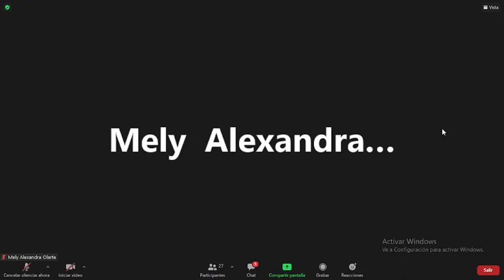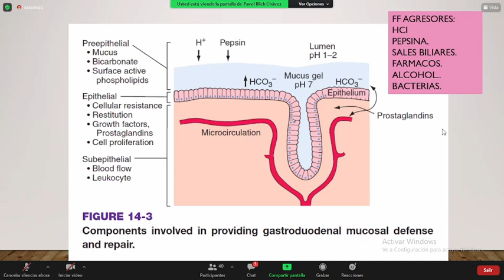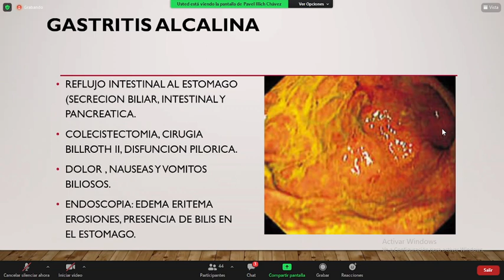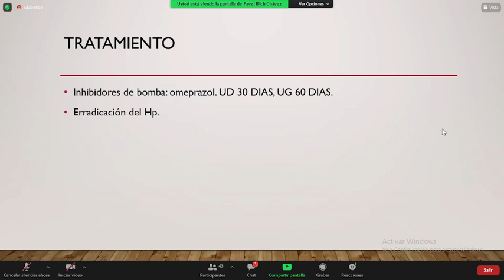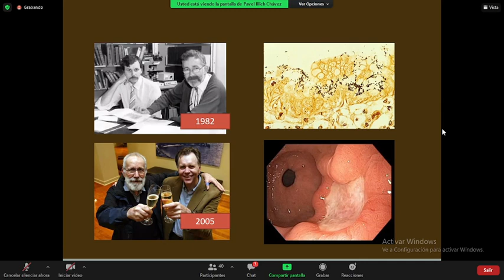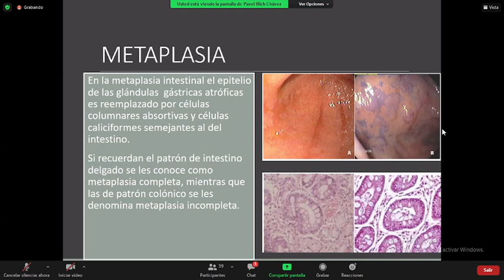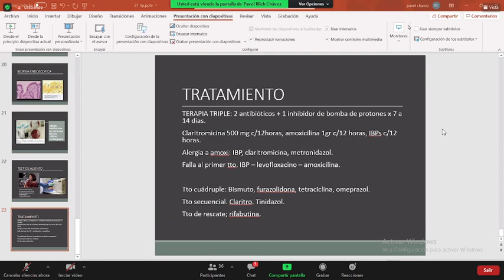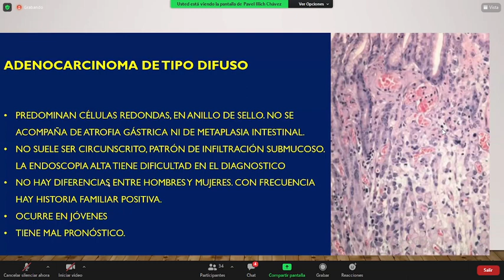Clase 6 (Ictericia): Gastritis, Ulcera péptica, Infección por helicobacter pylori, Cáncer gástrico